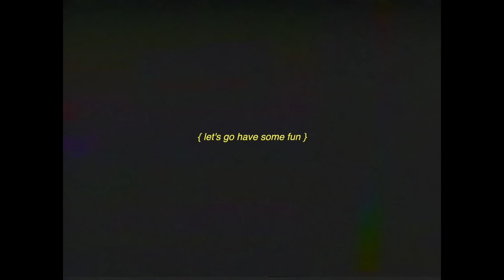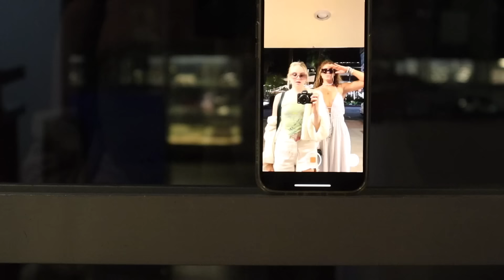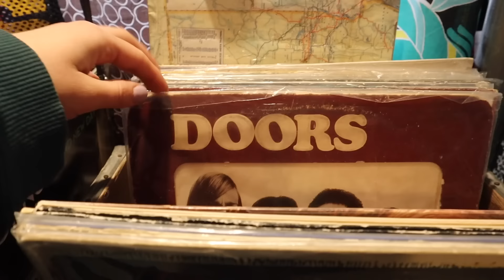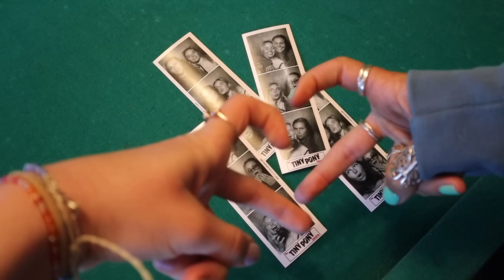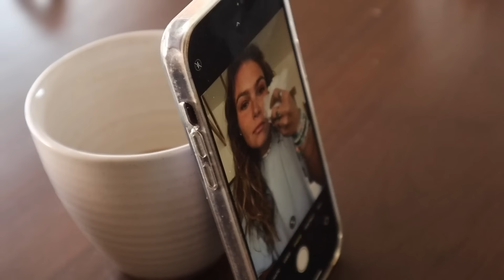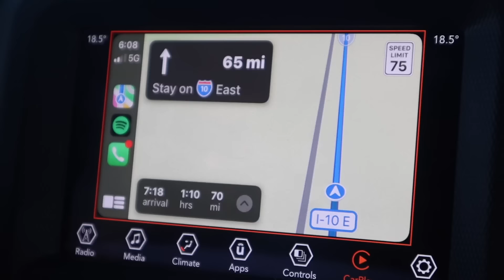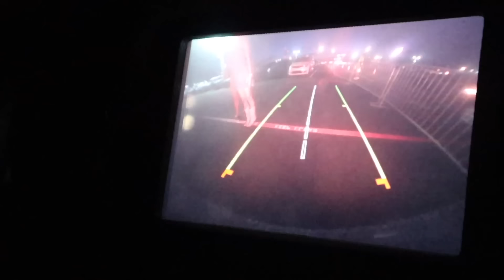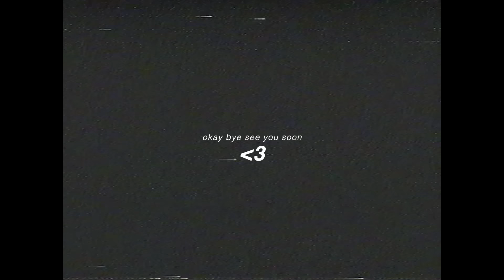last minute road trip (EPISODE THREE)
HEYYY WELCOME BACK! this time we're in palm springs with a couple guest stars. AND we took a little last-minute trip to arizona to see miss taylor swift... easy to say this trip was so special.

THANK YOU FOR FOLLOWING ALONG ON THIS COOL LITTLE ADVENTURE!
God is so sweet. i'm feeling so blessed lately WOW!
& i hope your day is going SO well.
okay see you soon,
bye bye!